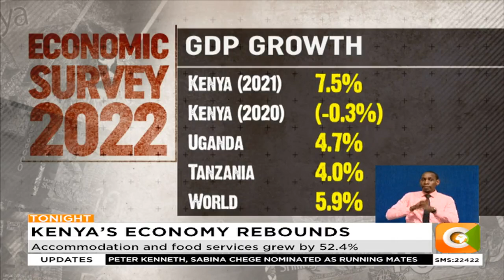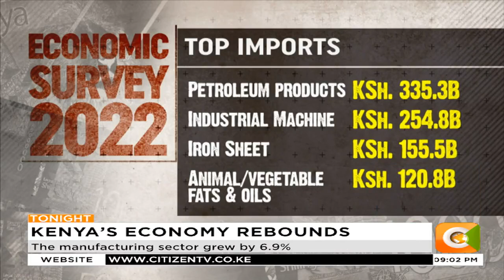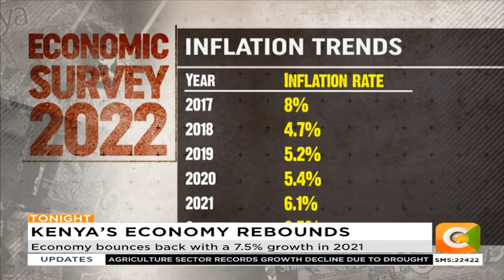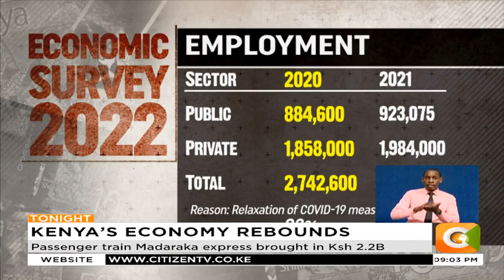Economy bounces back with a 7.5% growth in 2021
It is highest rate of growth for Kenyan economy since 2010
The manufacturing sector grew by 6.9%
Accommodation and food services grew by 52.4%
The SGR cargo business earned the country Ksh 13B
Passenger train Madaraka express brought in Ksh 2.2B